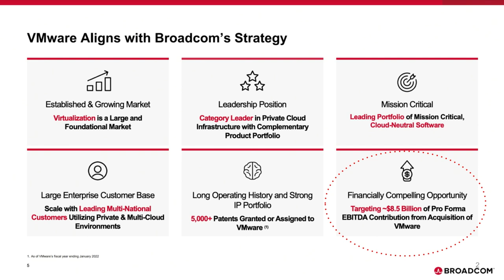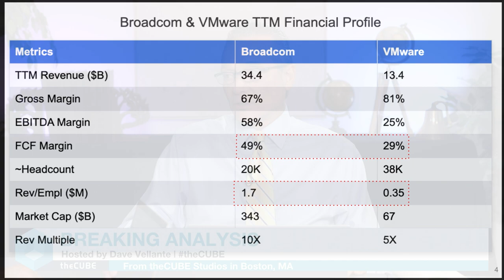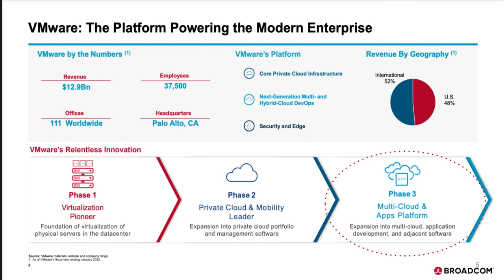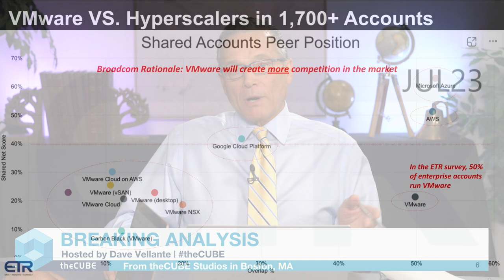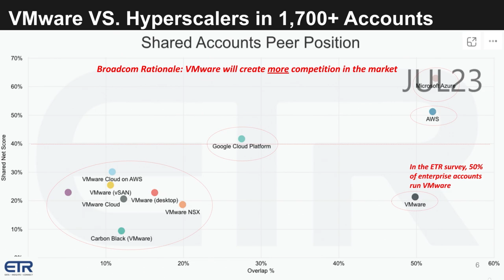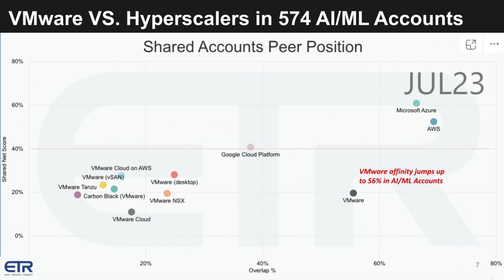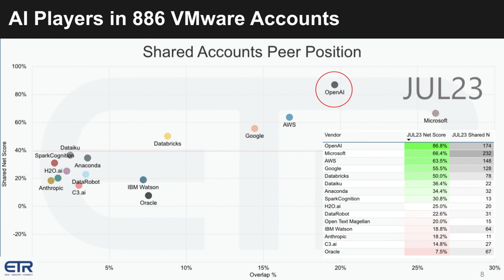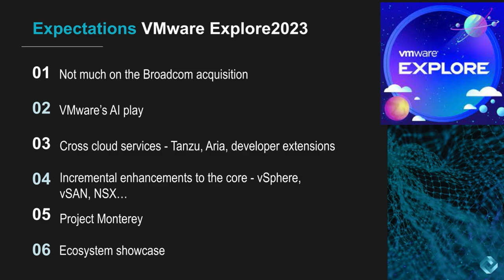Breaking Analysis: VMware's Future - Navigating Multi cloud Complexity & GenAI Under Broadcom's Wing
In this week’s Breaking Analysis, theCUBE’s Dave Vellante is joined by fellow analyst Rob Strechay and Zeus Kerravala, founder and principal analyst at ZK Research, as they talk about how The Federal Trade Commission continues to drag its feet on approving Broadcom Inc.’s acquisition of VMware.

Also, up for discussion, how the artificial intelligence era is accelerating at a breakneck pace and the fact that the Big Three hyperscale cloud vendors already have a sizable lead on legacy incumbents.